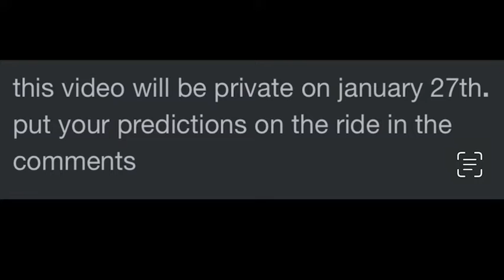Watch this video before runaway railway opens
I’m making this private on January 27th, 2023. Once I get a chance to ride it, This video will be replaced with a POV of the ride.